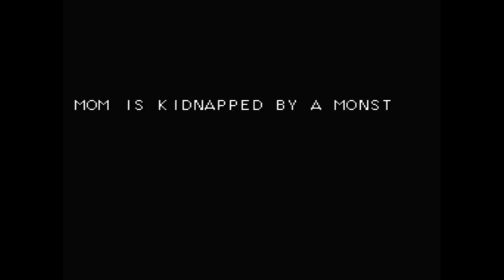[Arcade] Rod Land part 1 Walkthrough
Очень красивый и милый платформер (kawaii over 9000). На Normal умеренная сложность, без выбивания монеток. И что хорошо концовка одна независимо от сложности и потраченных контов. Как раз с этой первой части и делали порт на Game Boy.
P.S. Если приглядеться, то у феи, которая даёт экстра жизнь, чёрные панцу :З